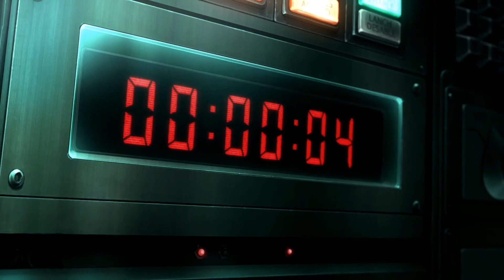Jodeci Pt. 2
KTP Snazzzy D Ft. HUEY